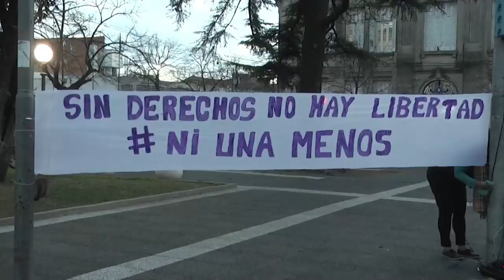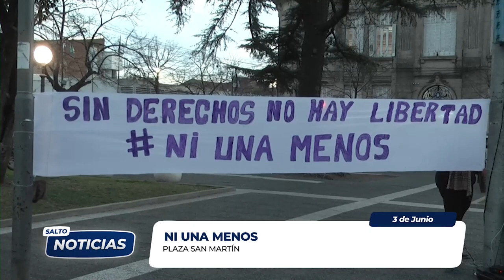NI UNA MENOS